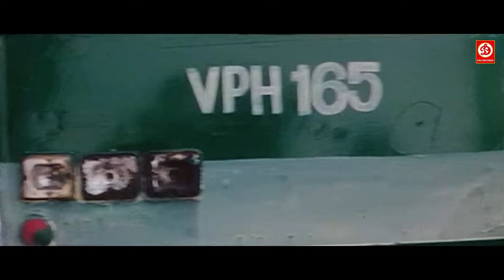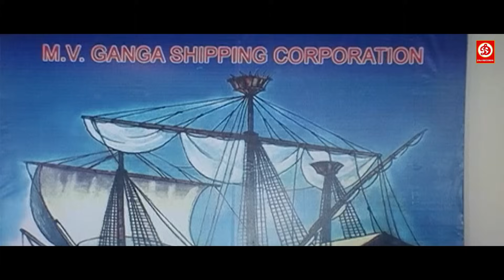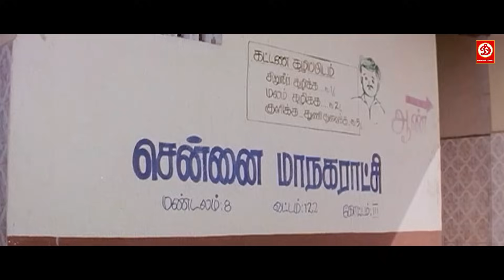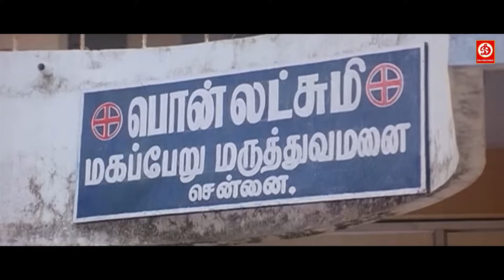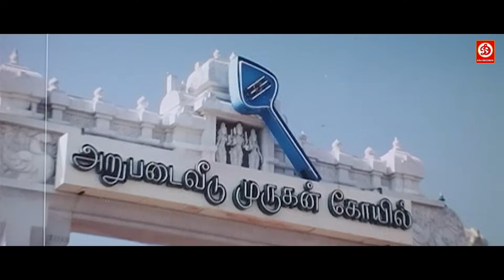सुपर हिट ब्लॉकबस्टर हिंदी डब्ड एक्शन रोमांटिक मूवी | ट्रैंगल दिल की धड़कन -New Blockbuster Love Story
MOVIE : - TRIANGLE OF DIL KI DHADKAN
Director & Producer -Ajit A. Joshi